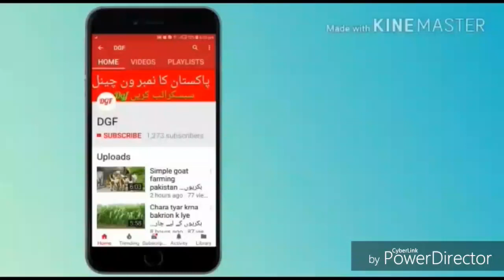Goat k lye chara|goat farming in pakistan|my goat farm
Tariq Mehmood Chanel Hasilpur Pakistan